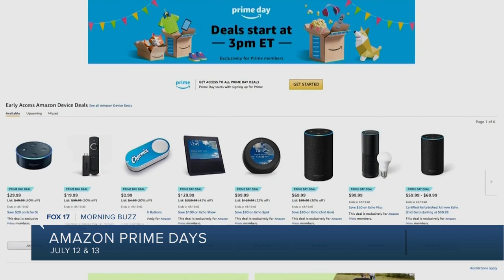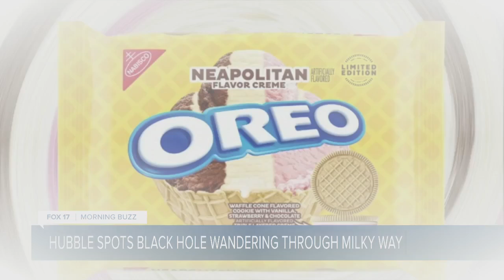Morning Buzz: June 17, 2022